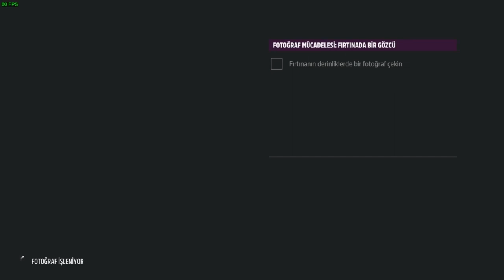FORZA HORİZON 5 / 2.BÖLÜM / GRAFİKLER CAN ALIYOR /